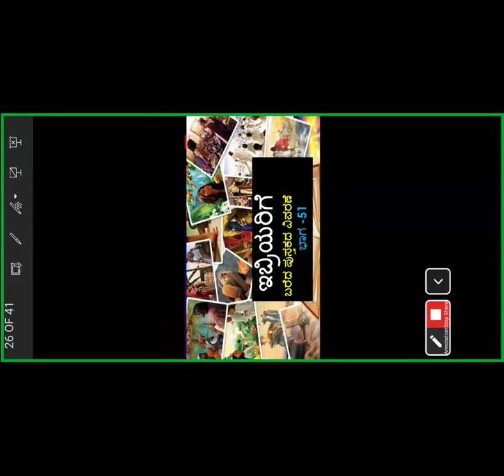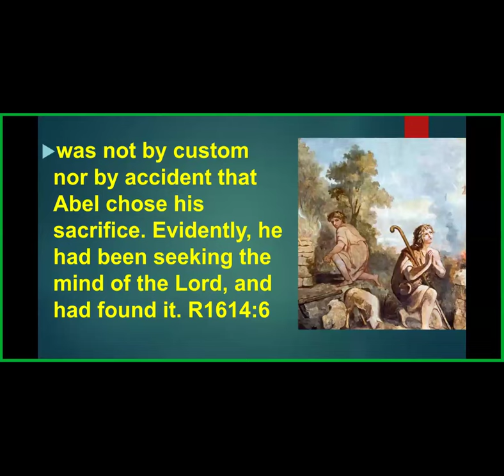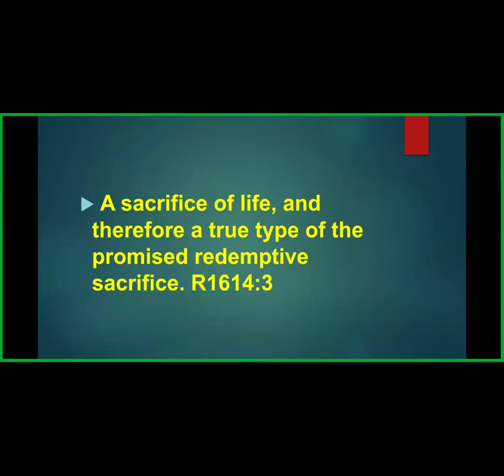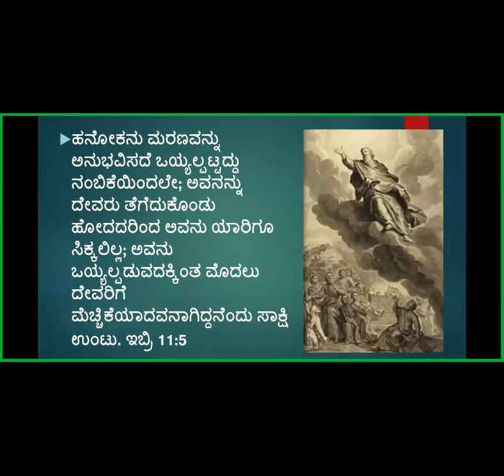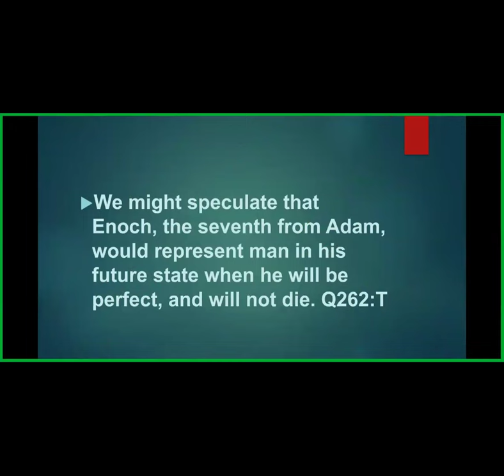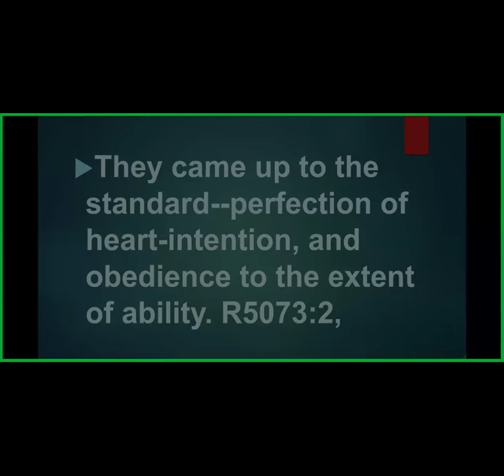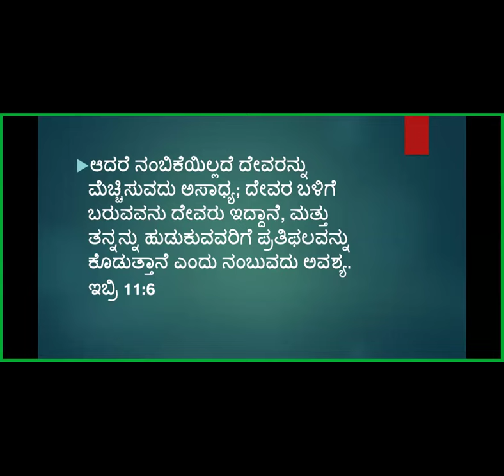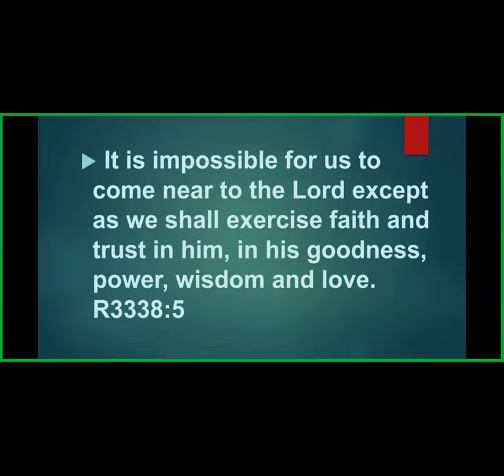Book of Hebrews Study -Part-51- Free Kannada Bible Study -Br Raju 8867768876 - Jesus Loves Ministry